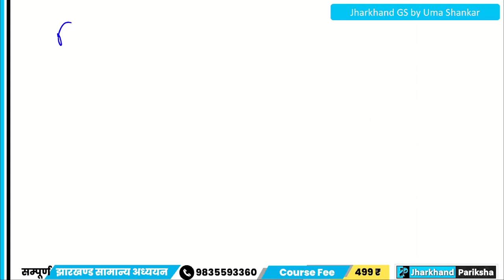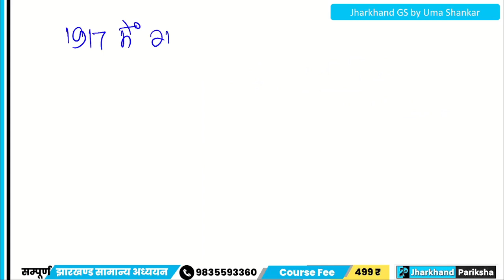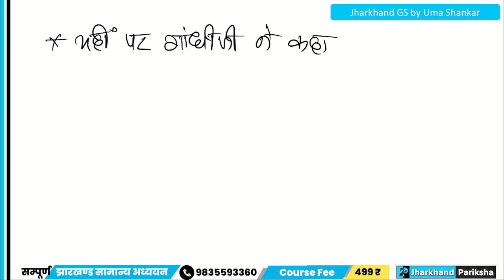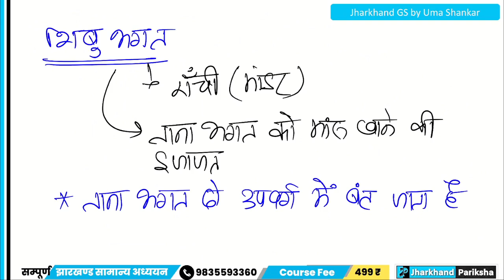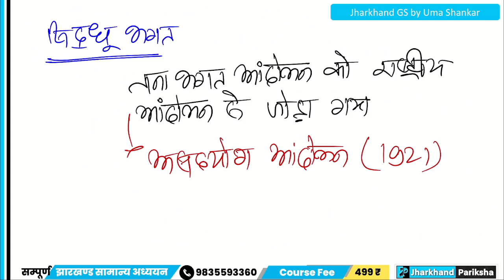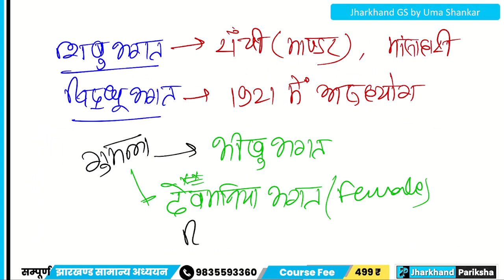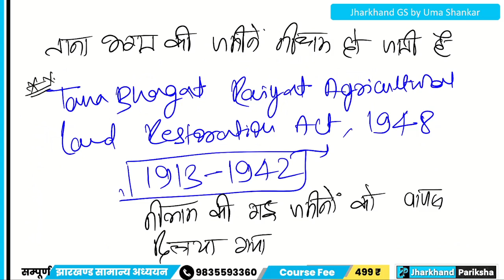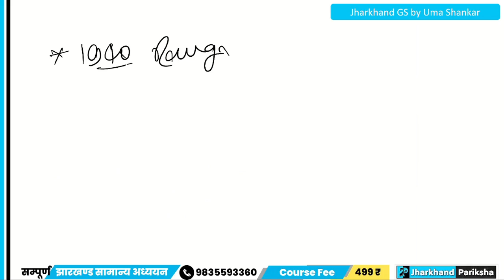02 | Tanga Bhagat Andolan | Paid Class Free | Jharkhand GS | JSSC CGL 2024 | Jharkhand Pariksha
For Jharkhand GS Free and Paid Courses